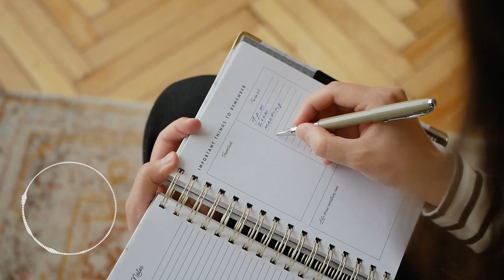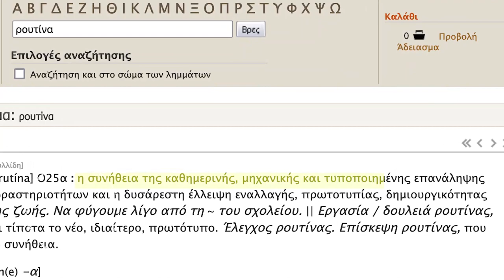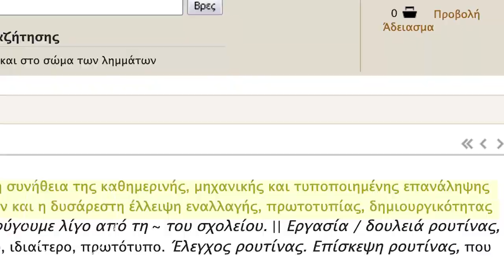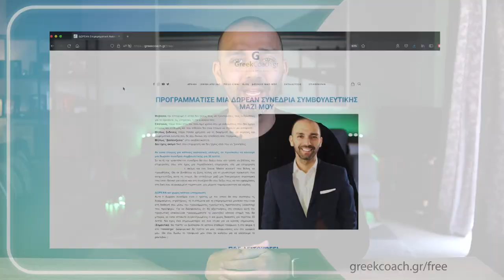Πώς να Μην Γίνεσαι Σκλάβος της Καθημερινής Ρουτίνας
Πώς να Μην Γίνεσαι Σκλάβος της Καθημερινής Ρουτίνας // Μπορείς να έχεις μία καθημερινή ρουτίνα παραγωγικότητας, χωρίς όμως να γίνεσαι σκλάβος της.

Αν θέλεις να σε βοηθήσω να βάλεις ένα καθημερινό πλάνο δράσης, με δραστηριότητες οι οποίες είναι παραγωγικές αλλά και ταιριάζουν σε εσένα, ζήτα να κάνουμε μία δωρεάν επιχειρηματική ανάλυση

Μοντάζ / Γραφικά / VFX :
Alexandre Konstantinidis